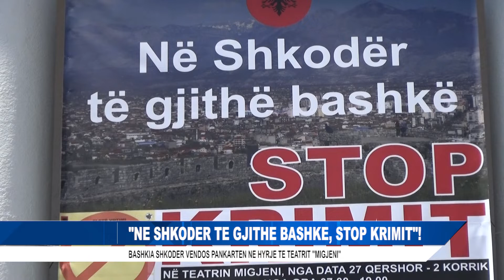''NE SHKODER TE GJITHE BASHKE, STOP KRIMIT''!